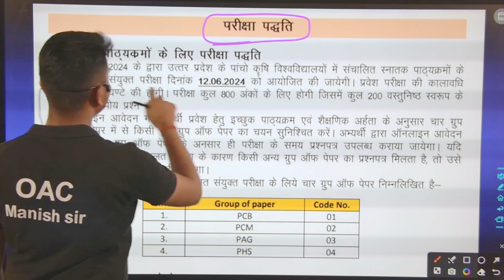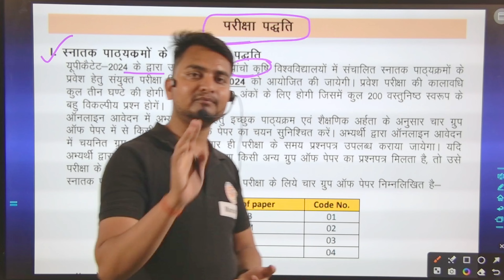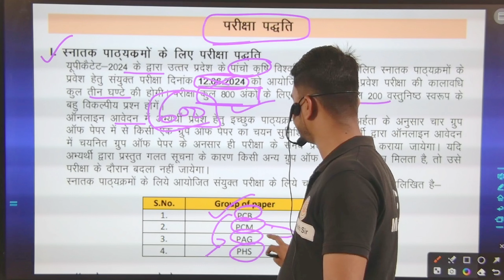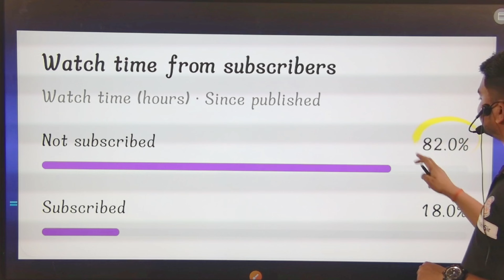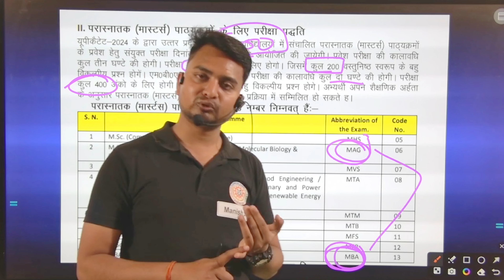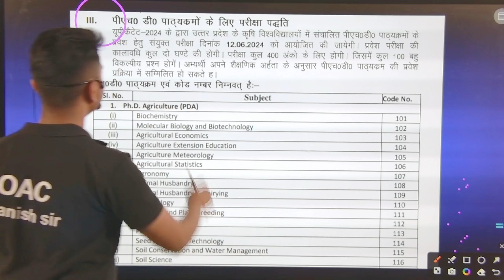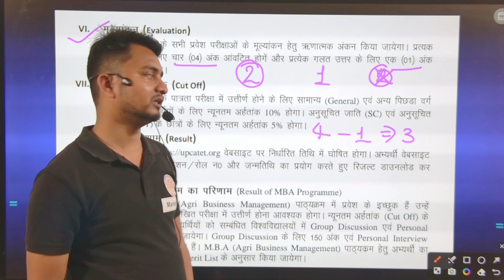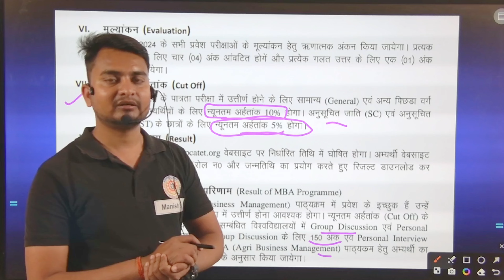upcatet new exam pattern 2024/Upcatet प्रवेश परीक्षा का नया पैटर्न 2024/Upcatet 2024 exam pattern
नमस्कार भारतवासियों,

हमसे पर्सनल बात करने के लिए नीचे दिए गए लिंक पर क्लिक करें।

नीचे दिए गए पुस्तकों (हिंदी भाषा) का लिंक केवल UG PAG छात्रों के लिए हैं।

 Hand Book of Agri tests Volume 1(A K Tripathi)

Hand Book of Agri tests Volume 2 (A K Tripathi)

संयुक्त प्रवेश परीक्षा (At A Glance)
(वस्तुनिष्ठ प्रश्न और पिछले साल के पुराने प्रश्न पत्र सम्मिलित)
By - A K Tripathi,Jitendra Kumar

(CURRENT AFFAIRS FOR UPCATET EXAM)
👇👇👇PMC SERIES 👇👇👇

(UPCATET FOR M.Sc. Agriculture EXAM)